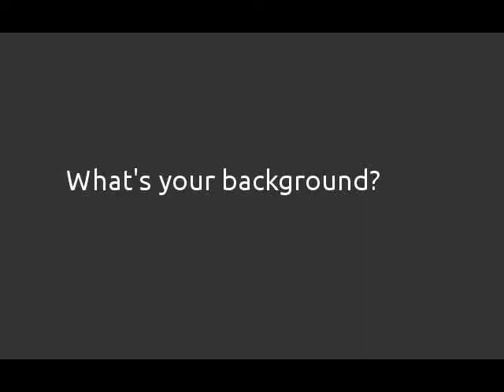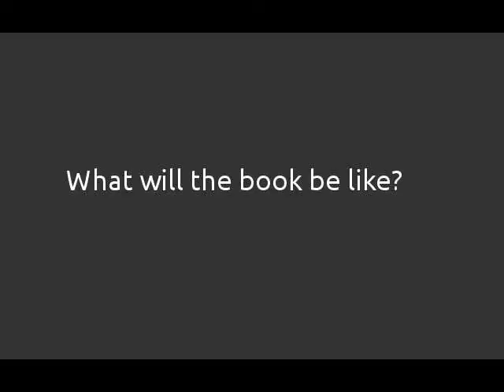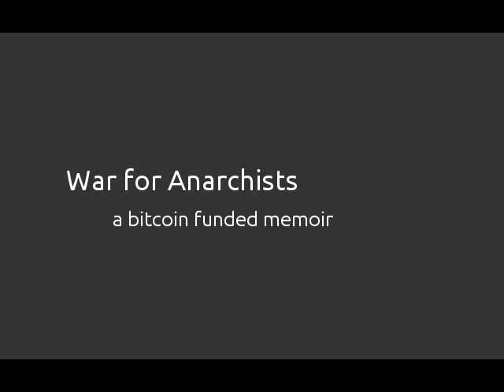My Bitcoin Crowdfunder - a memoir about Afghanistan